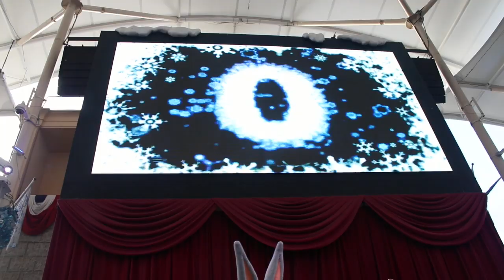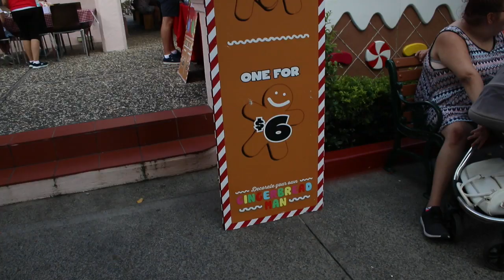So This Weeks Christmas eve special 2018 - White Christmas Movie world Gold Coast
So This Week I went to check out white Christmas at movie world on the Gold Coast for my first ever Christmas eve special. Festive cheer experiences with Santa Claus Mrs Claus and a wide range of Warner Brothers movie world characters once-in-a-lifetime experience is with elves and the true Christmas cheer experience it all with me in my Christmas eve special